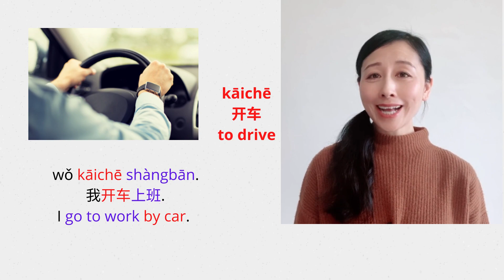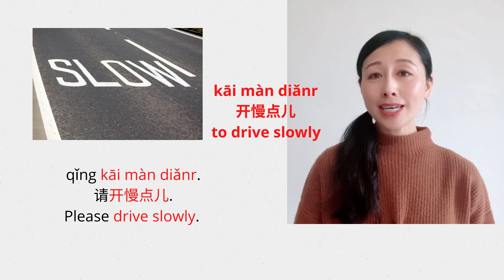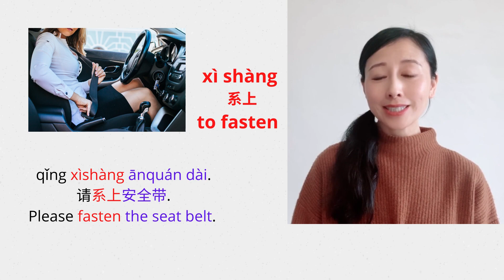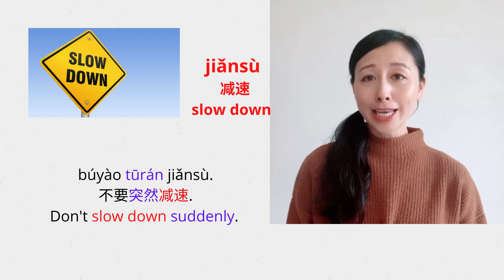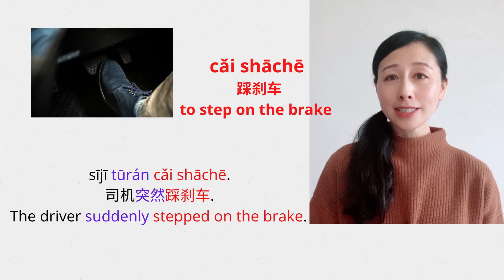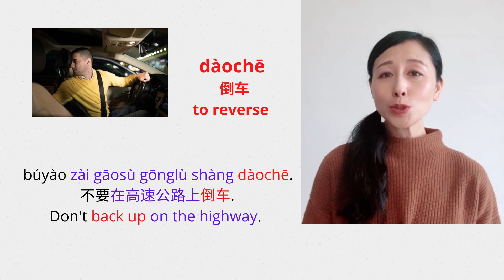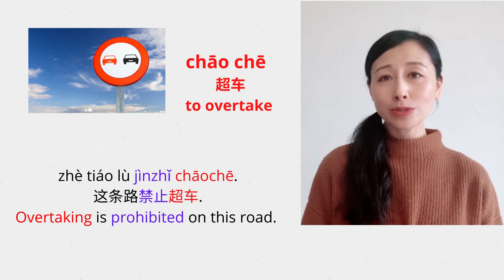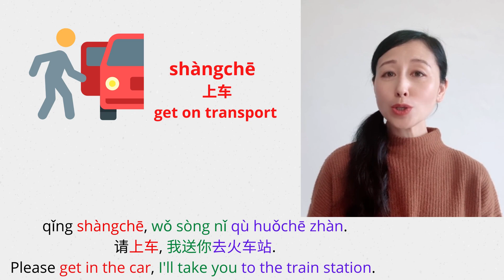Learn useful Chinese key verbs and phrases about Driving | Learn Chinese verbs for daily life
Learning the useful Chinese key verbs and phrases about driving. Learning the Chinese verbs are very important, There are a lot of Chinese verbs about "driving".  In this video you will learn very useful Chinese key verbs and phrases about driving, such as how to say to drive, to stop, to accelerate, to slow down, to pull over, to refuel and to pay so on, you can always use them when you are on the way by car.
Learning Chinese pronunciation, Chinese vocabulary, Chinese daily conversation, Chinese listening, Chinese Speaking, Chinese grammar, Chinese culture
Every day to improve your Chinese:
Welcome to Mandarin4 all, this is Chunyan, Chinese language instructor, the founder of Mandarin4 all.
Learn Mandarin Chinese language with Chunyan, you can:
-- Build up the good foundation of learning Chinese
-- understand the rules of Chinese structures
-- Learn the strategy to create the Chinese vocabularies
-- Improve your Chinese speaking, listening, reading and writing skills;
-- Build HSK vocabulary and grammar from the beginning